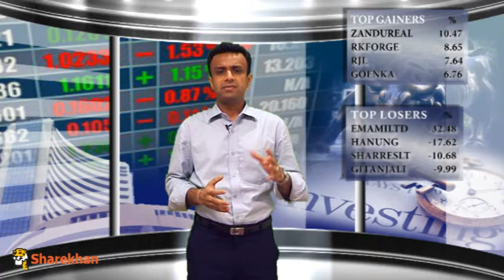Mid- Market - June 27, 2013